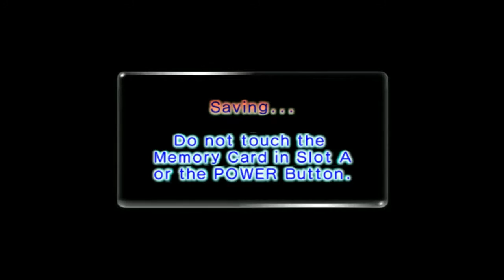Let's Play Pikmin 2 (ft. Bobby & Jack) Part 15 - (Going the have a Shower)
After the final boss fight we continue to look for treasures, but we haven't gone to Pelexing Pool since we're busy doing some other stuffs.